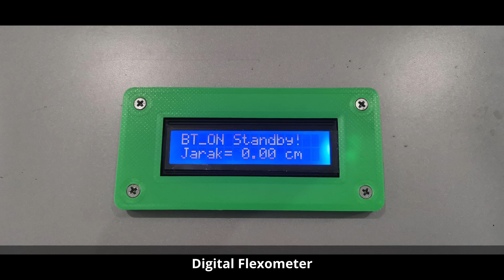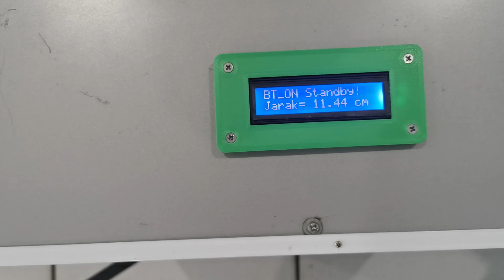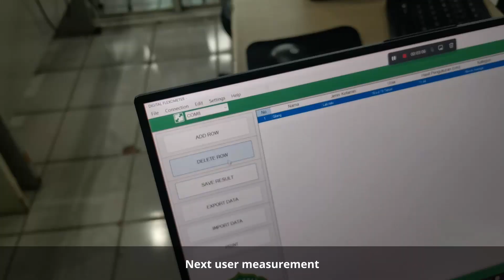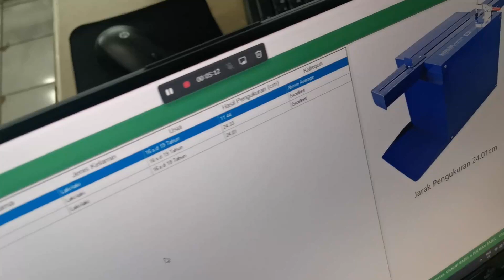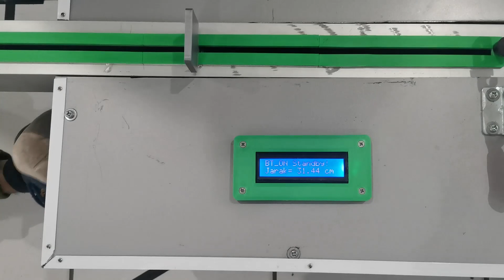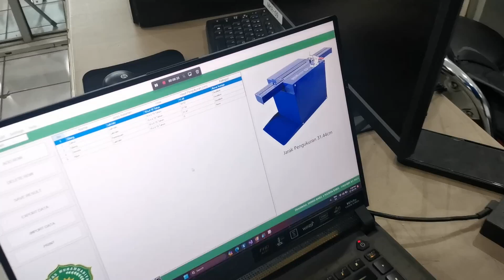Digital Flexometer by CP (CP Product 05)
This is one of my Projects in 2023.
A Flexometer is a tool for measuring the range of motion of various joints around the body. Conventional Flexometer using a ruler to calculate the result. This Digital Flexomter works just like a conventional Flexometer. But this Digital Flexomter calculates the result using a linear potentiometer sensor. Then it shows the result on the LCD. The system is also synchronous to the computer. So the result is recorded on the computer. The data can be exported to Excel or you can also print it.